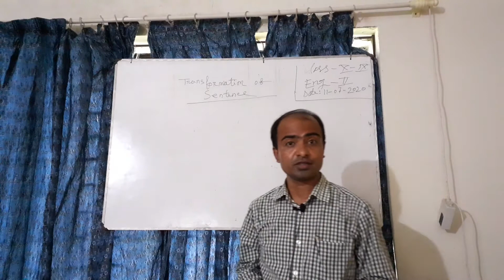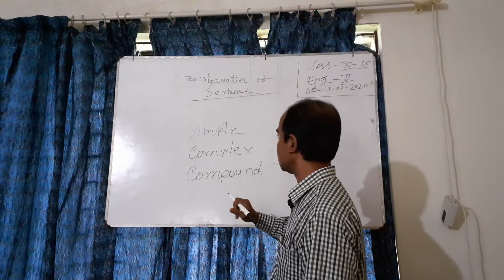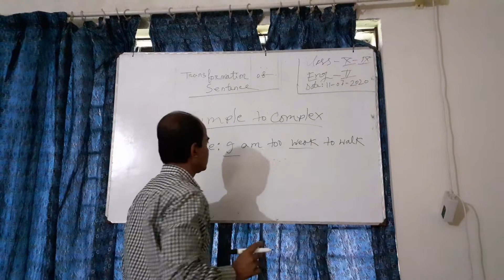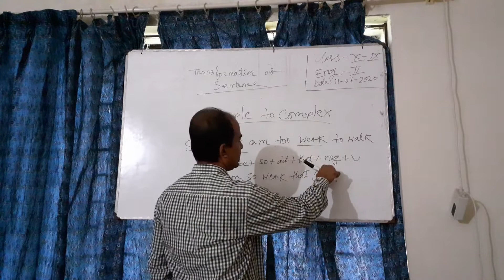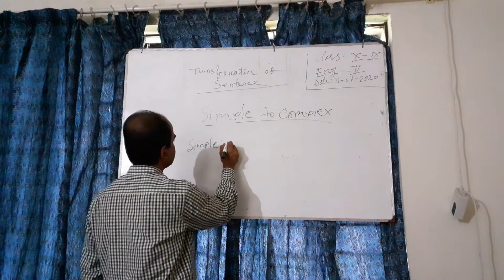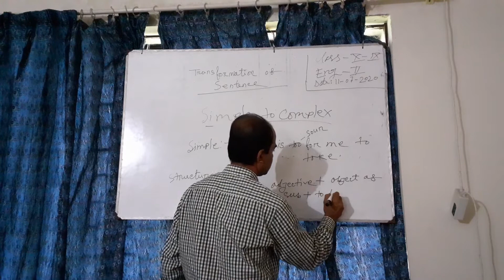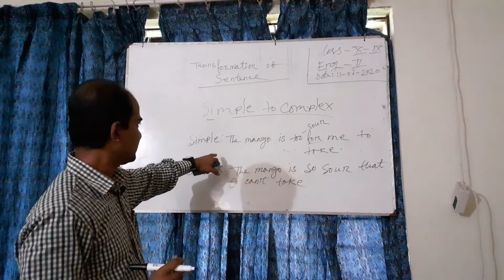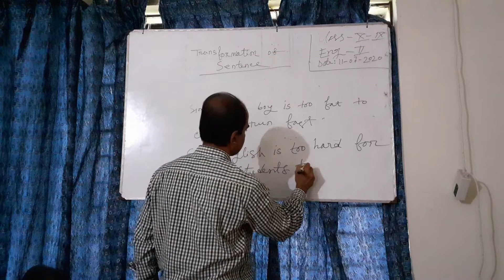Class No. 2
Nine - Ten (English 2nd Paper)
Mukul Hassan
Senior Teacher
Panchrukhi Hazi Shaheb Ali Fakir High School.